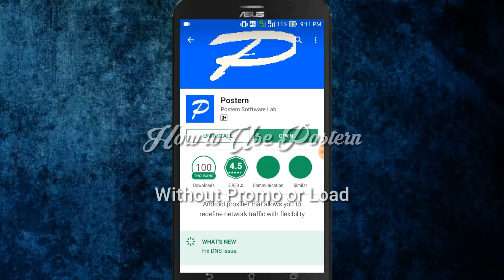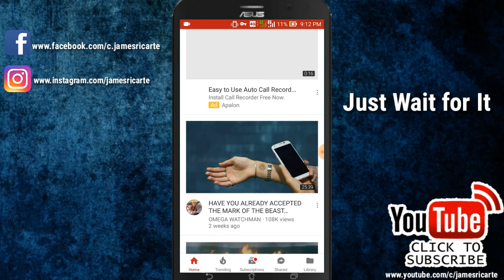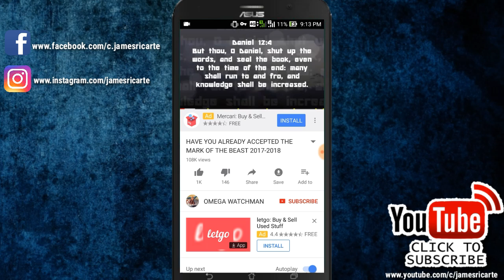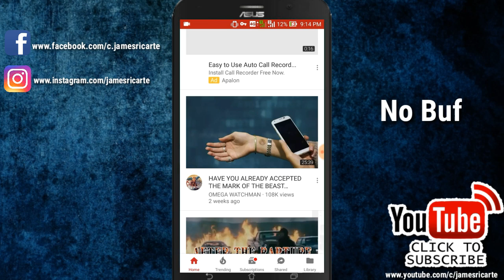How to Get Free Internet Using Postern App[Aug. 2017]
Get Free Internet Using Postern App For 100% Free No Load/Promo , Globe Switch or Etc.

Download Config Here
[ALREADY EXPIRED]
[ALREADY EXPIRED]
[ALREADY EXPIRED]

This is a Shadowsocks type of vpn
And also as you watched in the video When sometimes you dont even Internet whenever you are connected with PRX config just because maybe the Config is not strong to your location or the config was the slow, it depends with the creator of the config.. TRY TO FIND CONFIG THAT IS STRONG ACCORDING TO YOUR LOCATION!

[DONT WORRY I WILL MAKE A TUTORIAL HOW TO CREATE PRX FILE NEXT TIME!]